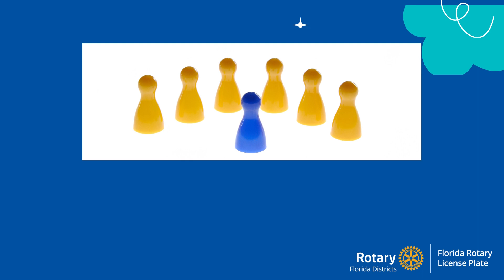Florida Rotary License Plates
Purchasing a Florida Rotary license plate helps support youth programs.